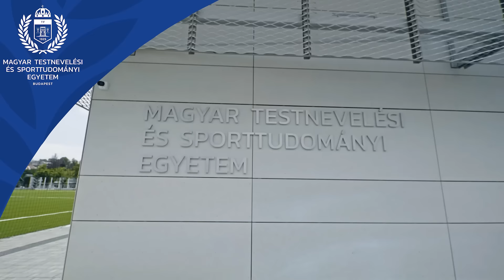Legyél része a jövő sportsikereinek!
Tudtad, hogy a legtöbb magyar sportsiker mögött valahol egy TF-es sportszakember áll?🏅
Csatlakozz a közel 100 éves Magyar Testnevelési és Sporttudományi Egyetemhez és szerezz értékes és erős diplomát a piacon !
Felvételizz a TF-re!